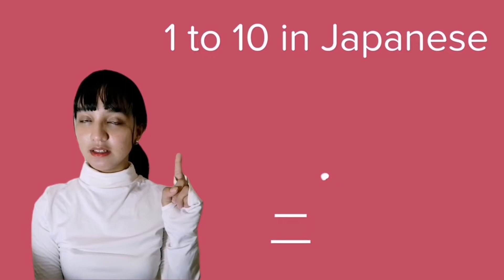Foreign Language (Niponggo)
▪️Short self intro in Japanese
▪️Counting Japanese numbers 1-10
▪️What I know about Japan